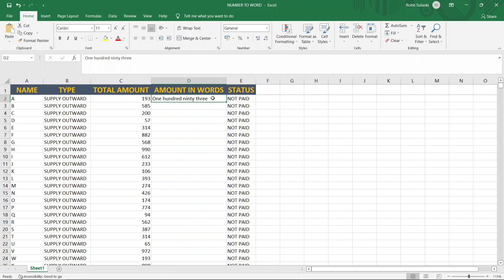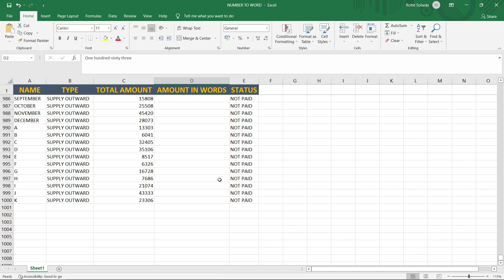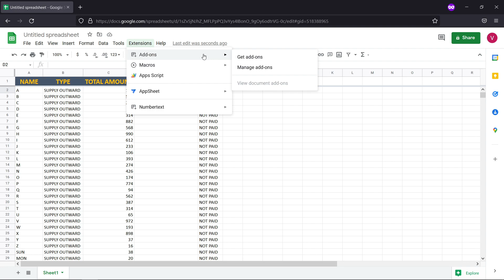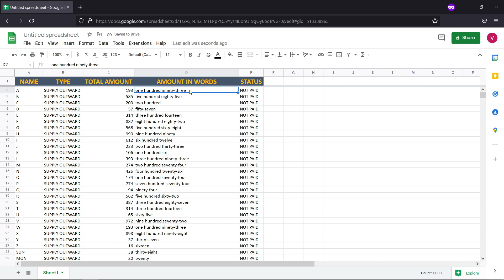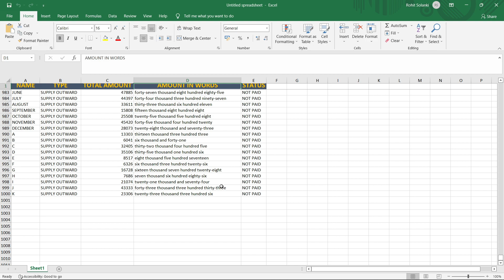How to Convert a Number to Word in Excel | Number to Text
About Video - In this tutorial, you will learn how to convert any Number(digit value) into text in excel.

it is a simple process to convert Numbers into text using Google Sheet.

By using this method you can convert any Number into Text it doesn't matter how big it is, within 5 minutes we can convert thousand of numbers.